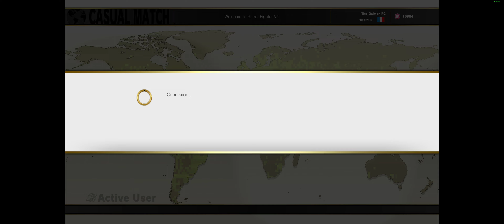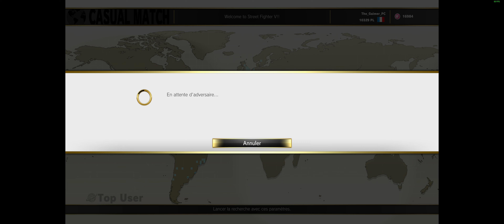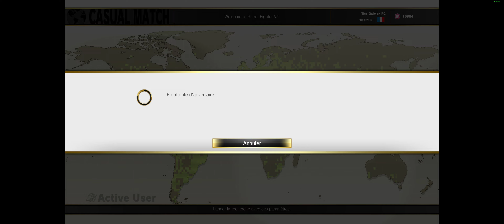SFV | En attendant Zangief sur SF6... ^^'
SFV... Un jeu merveilleux où tu passes plus de temps dans les menus qu'a jouer...
Processeur graphique : NVIDIA GeForce RTX 3090
Processeur : 12th Gen Intel(R) Core(TM) i9-12900K
Mémoire : 64 GB RAM (63.75 GB RAM disponibles)
Résolution actuelle : 3840 x 1600, 160Hz
Système d'exploitation :